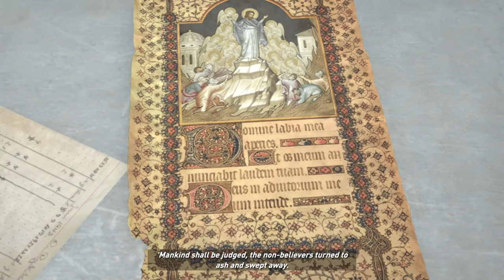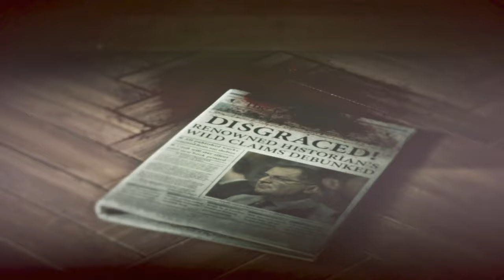THIS IS SO OVERKILL! - Rise of the Tomb Raider Episode 5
NEW EPISODE! RISE OF THE TOMB RAIDER! AWESOME DANGEROUS EXCITING ADVENTURE! THE NEW EPISODE IS OUT NOW!

I hope you all enjoyed yet another video by me!

FOLLOW ME TO STAY UPDATED!!!